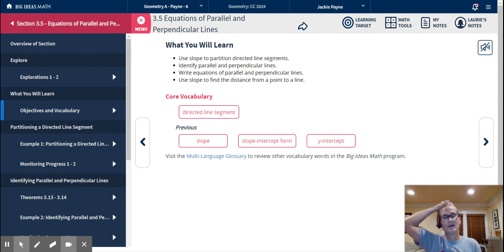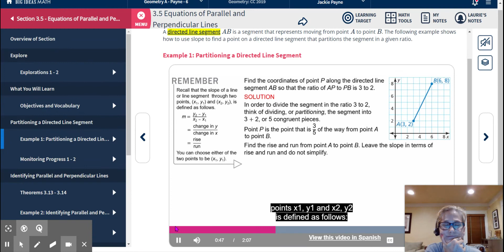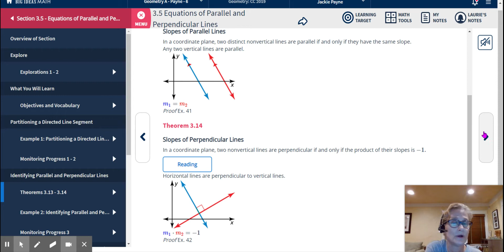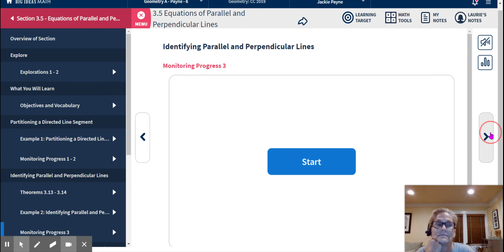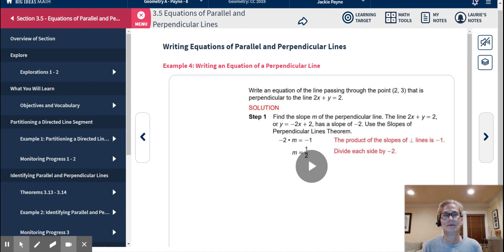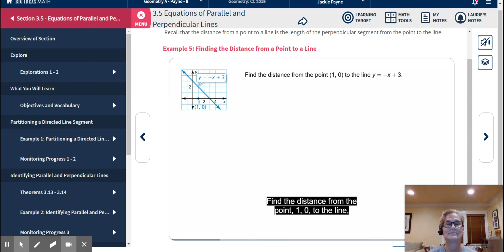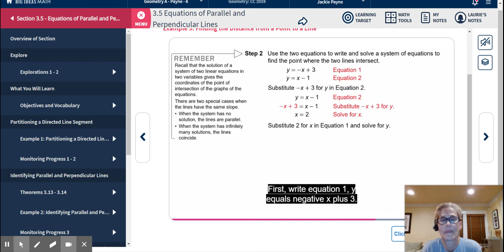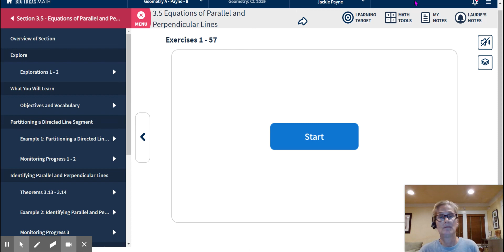Geo C3L5 Big Ideas Part 1 Notes & Examples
Big Ideas Chapter 3 Lesson 5 First part Examples with Mrs. Payne